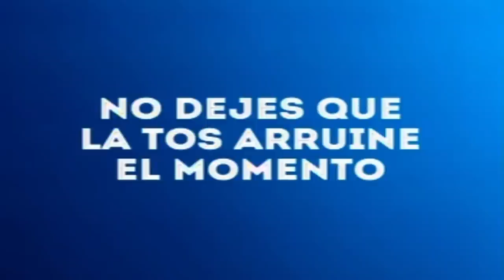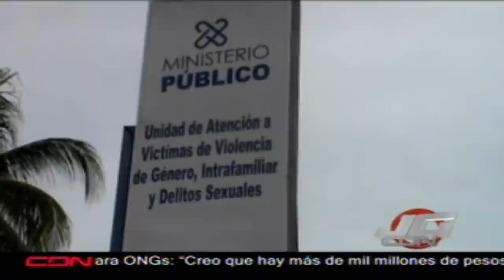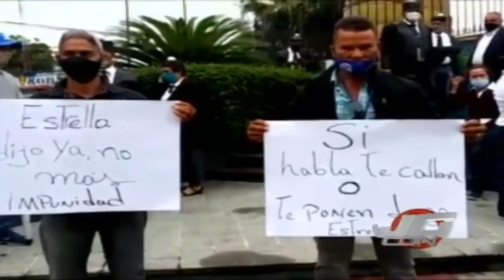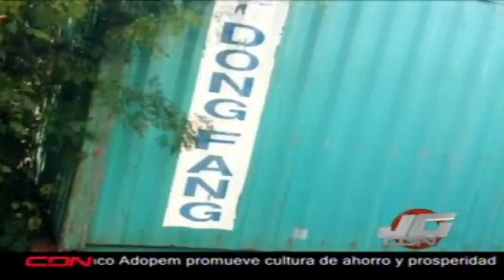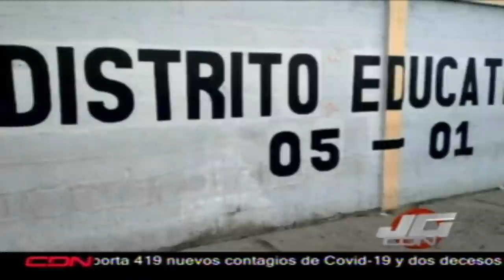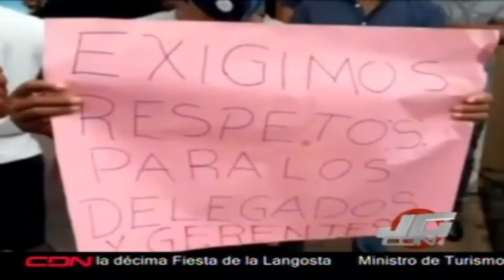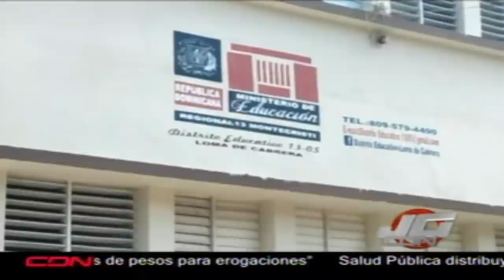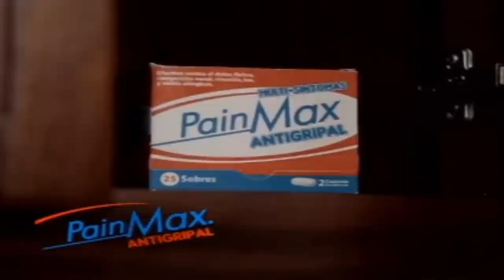JOSÉ GUTIÉRREZ EN CDN - 30 DE OCTUBRE 2020